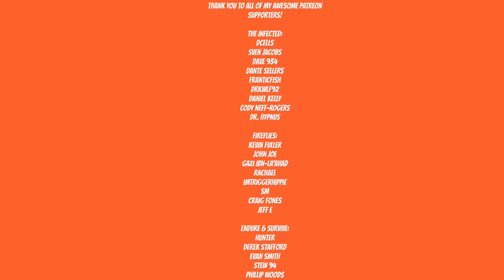GHOST OF TSUSHIMA - SHADOW OF THE SAMURAI - PART 23 - Walkthrough - Sucker Punch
Artist: DEgITx
Song: Grim Reaper (feat. Matty M.)
DEgITx
Matty M.

shadow of the samurai
ghost of tsushima shadow of the samurai
the iron hook
ghost of tsushima the iron hook
hammer and forge
ghost of tsushima hammer and forge mission
the tale of ryuzo
ghost of tsushima the tale of ryuzo
a mother's peace
ghost of tsushima a mother's peace
blood on the grass
ghost of tsushima blood on the grass mission
the tale of lady masako
ghost of tsushima the tale of lady masako
the way of the bow
the way of the bow ghost of tsushima
duel of demons
ghost of tsushima duel of demons
the tale of sensei ishikawa
jin
jin sakai
a servant of the people
a servant of the people mission
ghost of tsushima a servant of the people
GHOST OF TSUSHIMA
Sucker Punch
Sucker Punch Studios
Ghost of Tsushima Gameplay
Ghost of Tsushima e3 2018
Ghost of Tsushima gameplay reaction
reaction video
reaction
playstation
playstation state of play
playstation state of play ghost of tsushima
ghost of tsushima teaser
ghost of tsushima teaser reaction
state of play
state of play 2019
ghost of tsushima official trailer
ghost of tsushima official trailer reaction
ghost of tsushima reaction
gaming
gamer
gaming news
ghost of tsushima release date
reaction ghost of tsushima
gathering storm
Infamous
Infamous second son
heavenly sword
heavenly strike
heavenly strike mission
The broken blacksmith
a healer's touch mission
a healer's touch
the cost of iron
ghost of tsushima the cost of iron
the curse of uchitsune
the golden temple
ghost of tsushima the golden temple
the headman
ghost of tsushima the headman
the husband
ghost of tsushima the husband